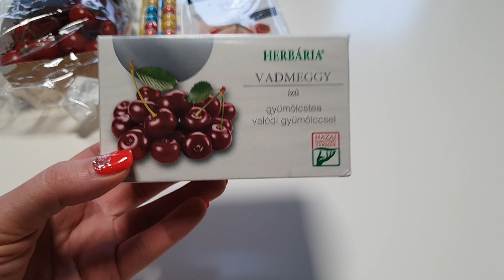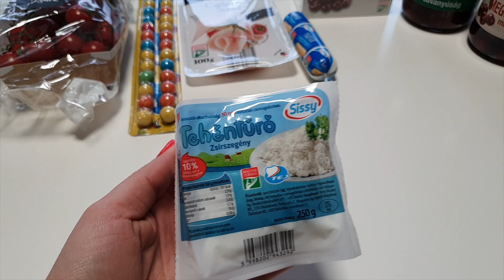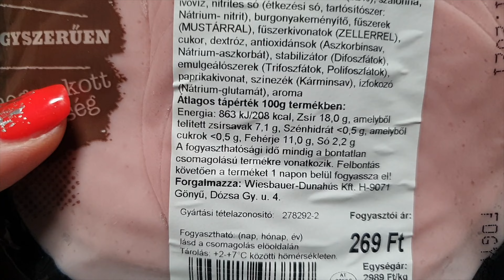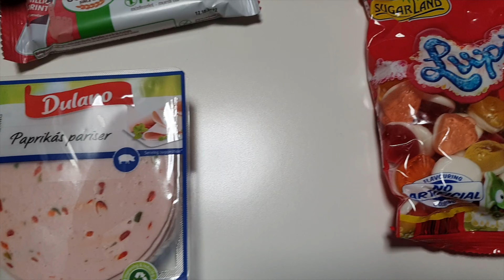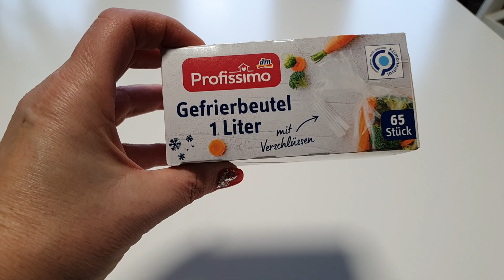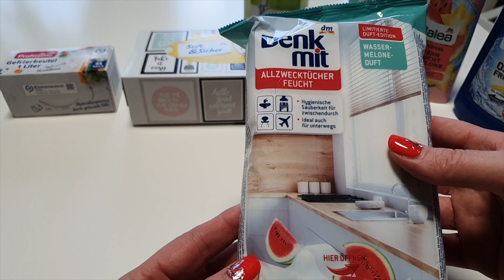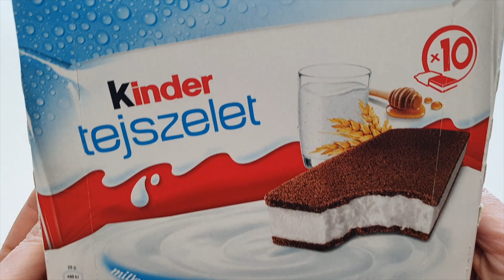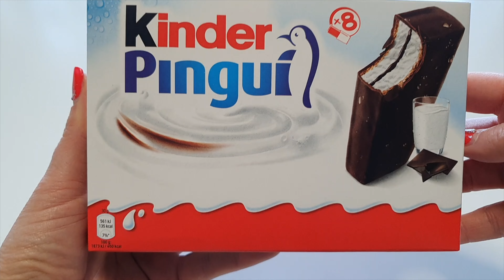Penny, SPAR, ALDI, DM, LIDL vásárlás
Nézzétek meg miket vettem. :)
Postázási cím: Budapesti Família, Budaörs 2040, Ébner György köz 4.